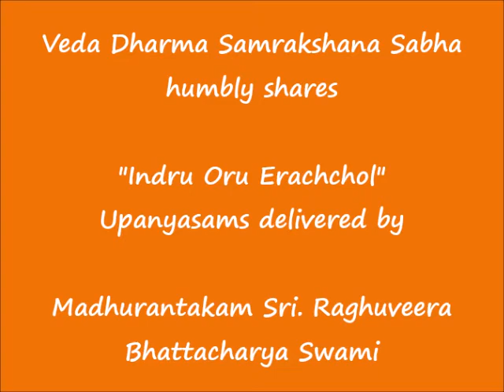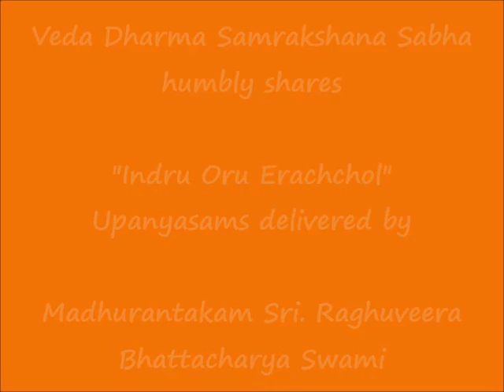060 - நஞ்சுரத்துப் பெண் (nanjuraththup peN) – இன்று ஒரு ஈரச்சொல் (Indru Oru Erachchol)